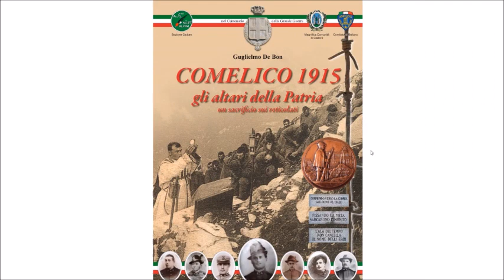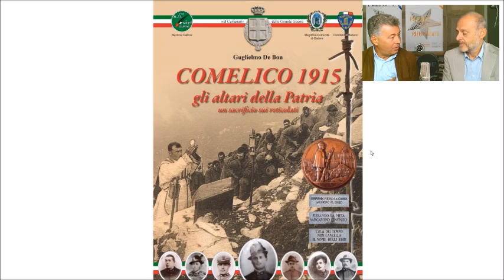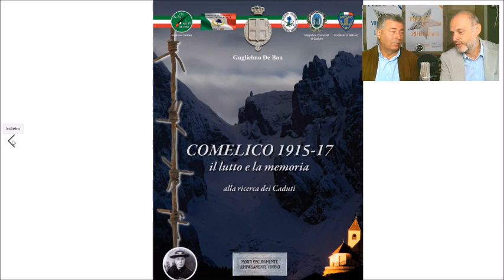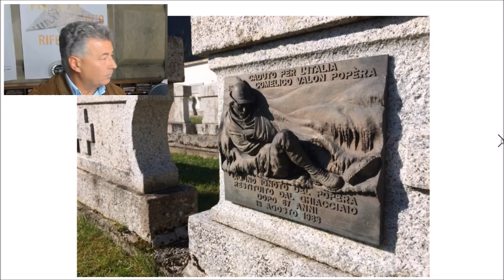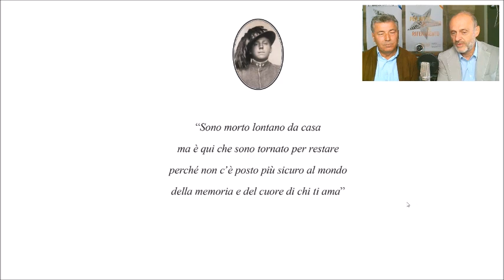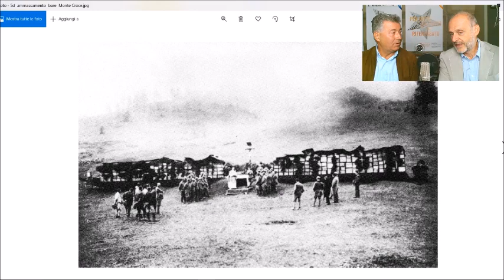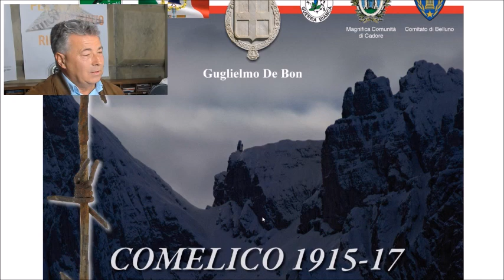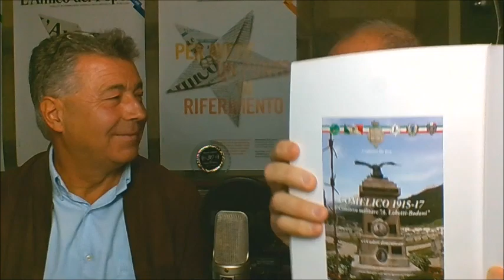Guglielmo De Bon: il Comelico e la memoria dei Caduti 1915-1917